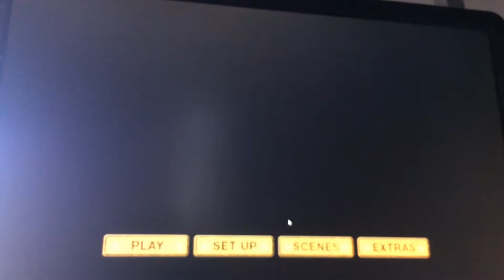Alvin And The Chipmunks: The Road Chip DVD Menu Walkthrough